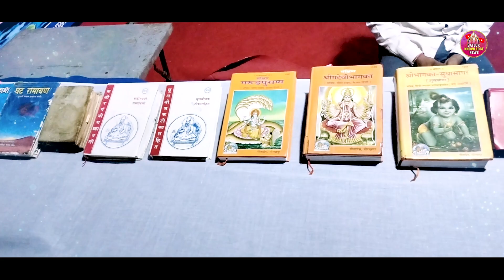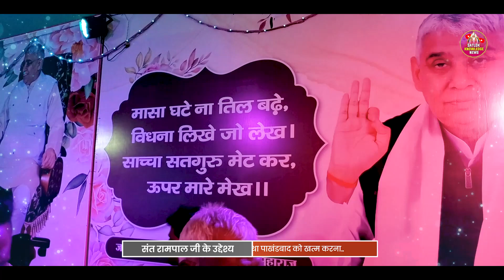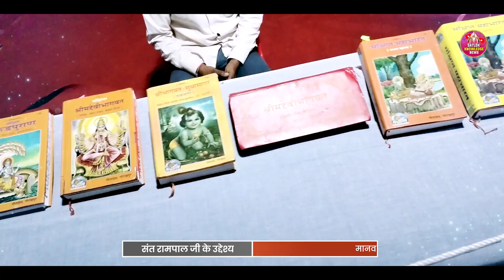✨सब देखते रह गए सतलोक आश्रम बैतूल की व्यवस्थाएं | कार्यक्रम संपन्न | Program Completed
✨सब देखते रह गए सतलोक आश्रम बैतूल की व्यवस्थाएं | कार्यक्रम संपन्न | Program Completed | कबीर प्रकट दिवस | सतलोक आश्रम बैतूल 626 वा प्रकट दिवस | Satlok Ashram Betul | Satlok Knowledge News